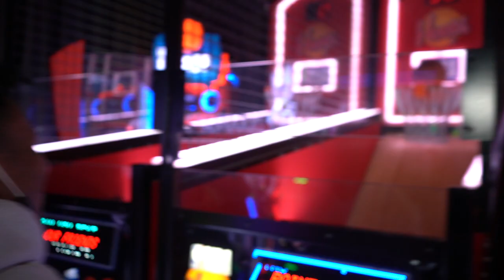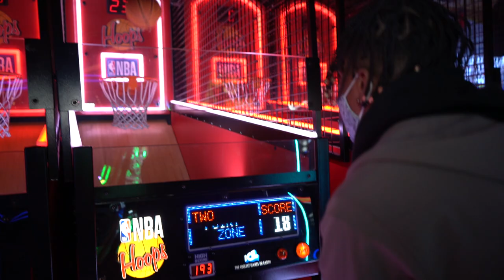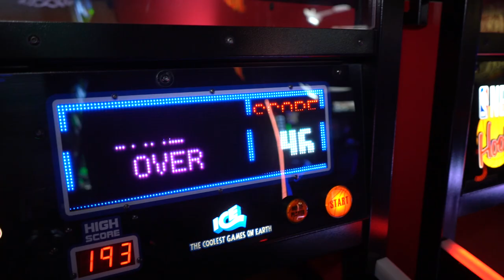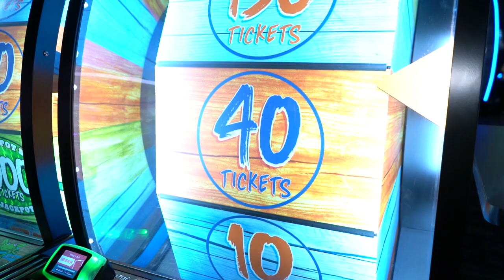VLOG 5: I'M DONE losing to Jay Jones!!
This is the start of my channel and I would appreciate any Likes, Comments, and Subs! Plenty quality videos otw, stay tuuuunnneeddd!!